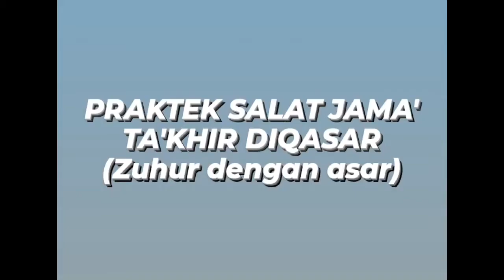"SIMULASI PRAKTEK" Tugas Kelompok : PAI Praktek Sholat Jama' Ta'khir di Qoshor Asyar dengan Zuhur"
"Tata Cara Sholat Jama' Ta'khir di Qashar Asyar Dengan Zuhur"

Berikut hanyalah simulasi praktek sholat Jama' Ta'khir di Qashar Asyar dengan Zuhur yang dilakukan oleh siswa SMP Negeri 1 Ngajum Kecamatan Ngajum Kabupaten Malang Provinsi Jawa Timur untuk memenuhi tugas Mata Pelajaran Pendidikan Agama Islam yang diampu oleh Guru PAI (Muhamad Hilalu Badri, S.Pd) di lembaga tersebut dengan anggota :

KELOMPOK VII D

Anggota kelompok :
1. Dela Puspita Sari  (06)
2. Diva Yohana Gheanendra  (07)
3. Izzatun Nisa  (14)
4. Kikin Queen Malika  (16)
5. Risma Imeliza Putri  (26)

"Materi Kelas VII Semester Genap"

Catatan : Perlu perhatian pada keserasian bacaan serta masih ada sedikit kesalahan siswa dalam membaca bacaan sholat dan kurang tuma'ninah